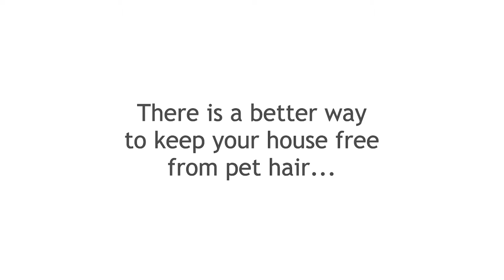Handheld vacuum cleaners | Hoover - H-HANDY 700 - How (not) to do things | Pet hair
There is a better way to keep you floor from pet hair.. Discover all the new features of H-HANDY 700